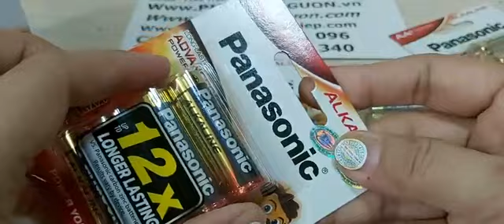Pin AA 1.5v alkaline Panasonic LR6T/4B =Vỉ 4 viên, MẪU MỚI, Xuất xứ Thái Lan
Đặt mua: 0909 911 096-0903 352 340, Pin AA 1.5v alkaline Panasonic LR6T/4B =Vỉ 4 viên, MẪU MỚI, Xuất xứ Thái Lan